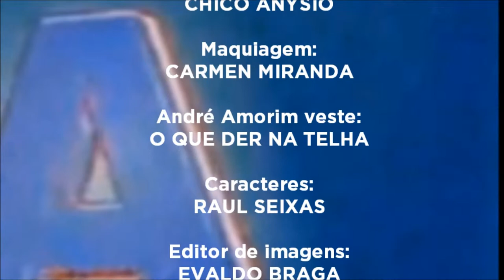EncerramentoJAA2014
Vinheta usada no Jornal André Amorim